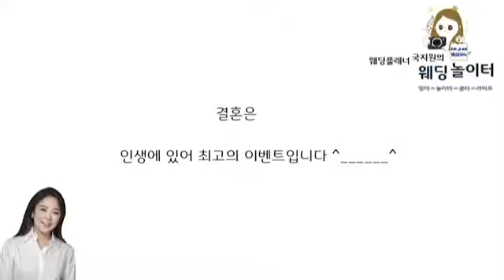5. 결혼준비 마인드 체크리스트 _ 함께 고민해봐요 ㅣ 웨딩수업 5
#5.좋고 나쁜 건 마음의 몫

웨딩놀이터 주인장 _ 국지원플래너에요❤️

결혼준비에 정답이 있다고 생각하시나요?

결혼이라는 과정이
시험문제 풀듯 남들과 같은 답을 찾는 과정일까요~~~
과정과정을  즐기며 자기만족으로 행복해하는 과정일까요?

오늘 웨딩수업을 통해
한번 쯤 꼭~ 고민해보시는 시간을 가지셨음 좋겠어요.

인생에 있어 최고의 이벤트 _ 결혼
행복한 시간들이 되셨음 좋겠어요. ^____^

* 좋아요 ❤️ 구독은 저에게 너무나도 큰 힘이 된답니다. ^____^
* 궁금하신 점들 댓글 남겨주시면 조금은 늦더라도 꼭 정성스런 답변드릴게요.